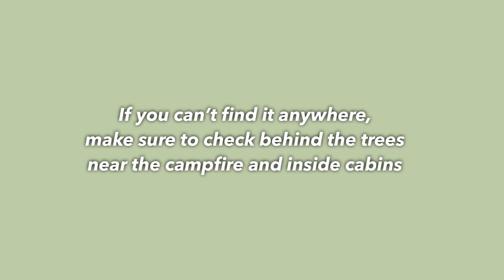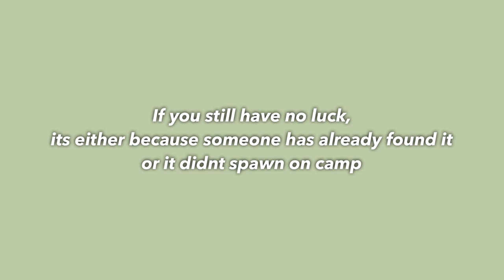TOTAL ROBLOX DRAMA EVERY SAFETY STATUE LOCATION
Safety statue location roblox drama total drama island